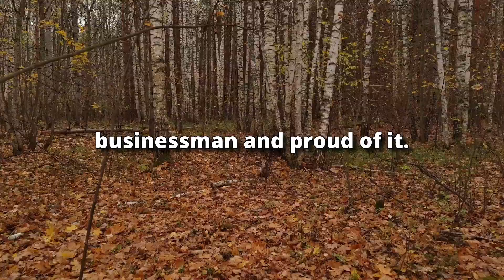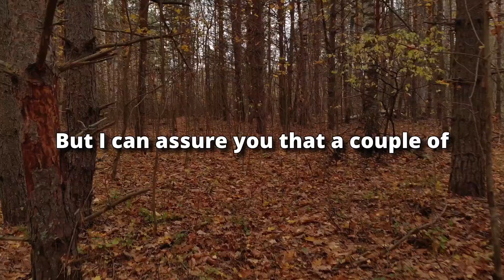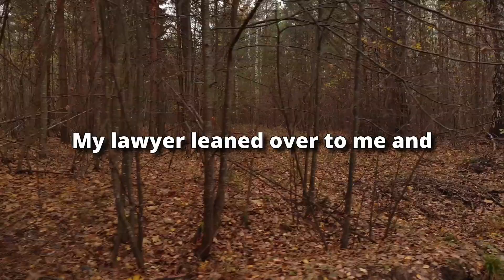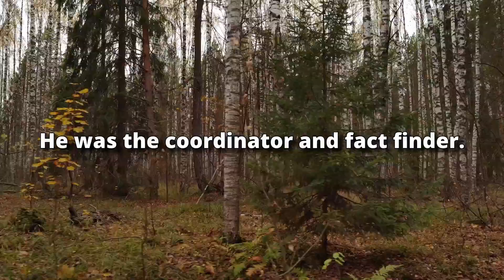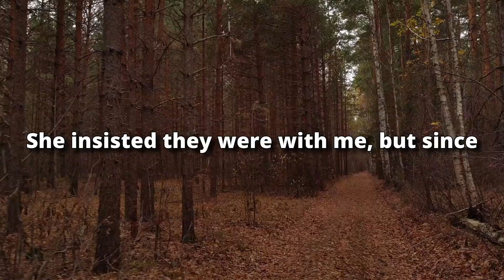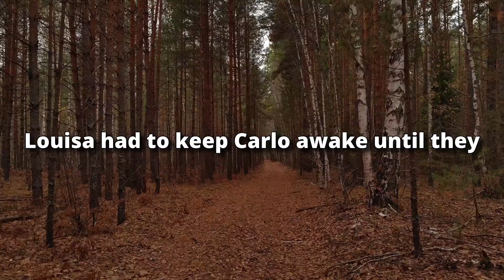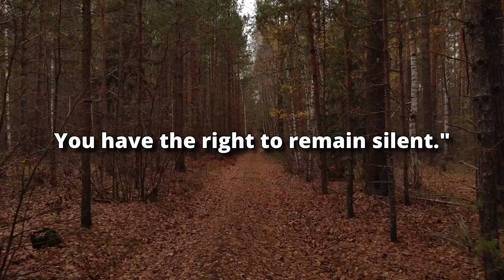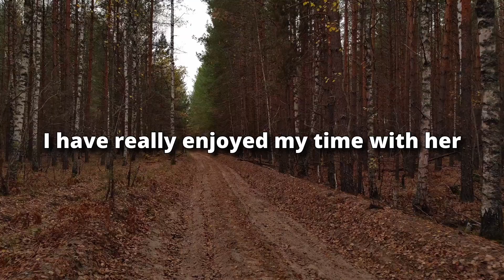Is My Cheating Wife Trying to Steal My Money?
➡️ Presenting Today's Narrative: Is My Cheating Wife Trying to Steal My Money?